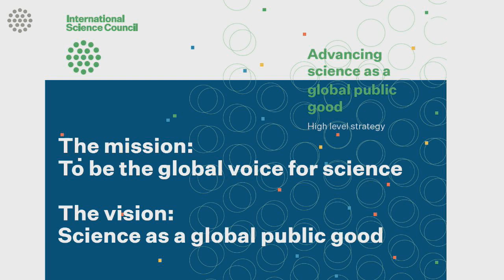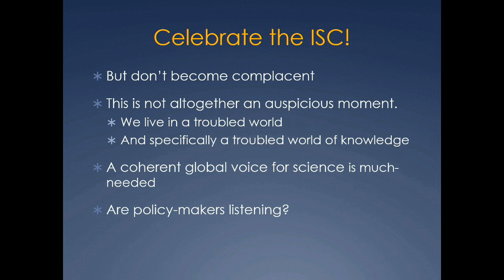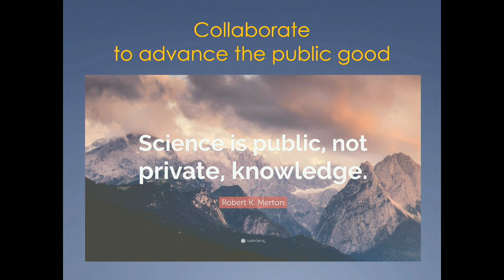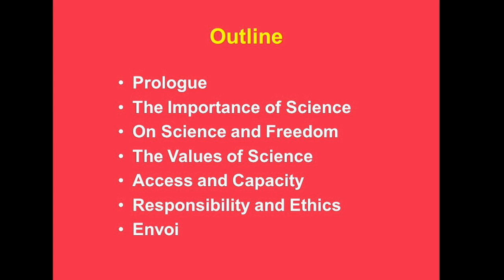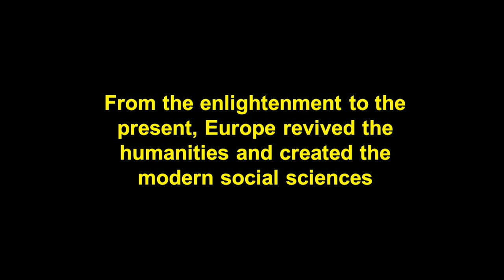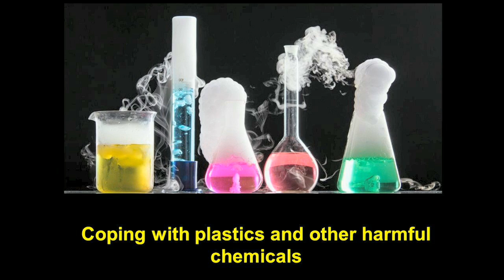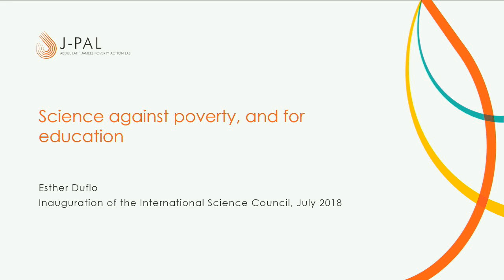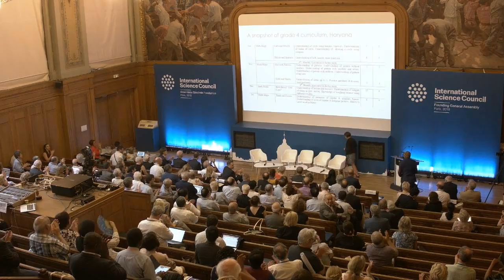Launch event of the International Science Council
A special day of celebration with keynotes by Cédric Villani, Esther Duflo, Ismail Serageldin and many others.

Opening

14:10 Sébastien Candel, President of the Académie des sciences
22:37 Daya Reddy, President of the International Science Council
43:10 Xing Qu, UNESCO Deputy Director General
56:07 Thierry Coulhon, Adviser to the President of France – Education, Higher Education, Research and Innovation

Presenting the mission and vision of the International Science Council

1:17:27 Craig Calhoun, Berggruen Institute: 'A voice for science in the contemporary world'

2:46:36 Ismail Serageldin, Founding Director and Emeritus Librarian of the Library of Alexandria: 'Science as a global public good – Freedom and responsibility in science'

5:10:35 Esther Duflo, Massachusetts Institute of Technology and Abdul Latif Jameel Poverty Action Lab: 'Science as a global public good – ‘Science for policy’'

Science as a global public good – ‘Policy for science’ [panel discussion]

6:08:55 Carolina Adler, Mountain Research Initiative;
6:16:00 Grégoire Borst, Université Paris Descartes;
6:21:36 Herbert Docena, University of the Philippines, Diliman;
6:28:53 Tolullah Oni, University of Cambridge

7:52:47 Cédric Villani, Académie des sciences and Member of the French National Assembly: 'Advancing science as a global public good'

Closing

8:43:17 Daya Reddy, President of the International Science Council.

Moderated by Nick Ishmael-Perkins, journalist and communications consultant.